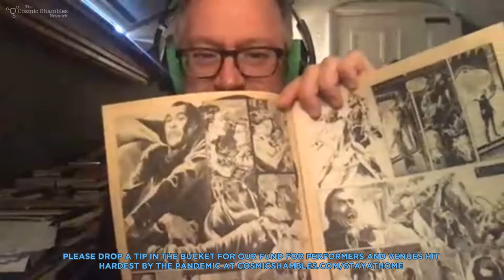Mark Gatiss, Suzi Gage, Robin Ince & Josie Long - Stay at Home Festival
This is The Stay at Home Morning Show hosted by Robin Ince & Josie Long. Today's guests are Mark Gatiss and Suzi Gage.